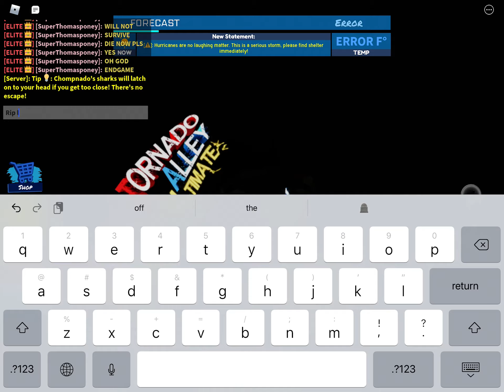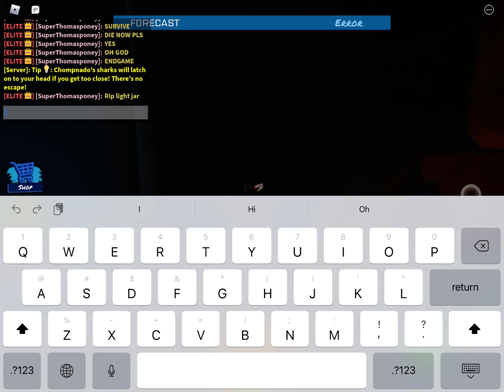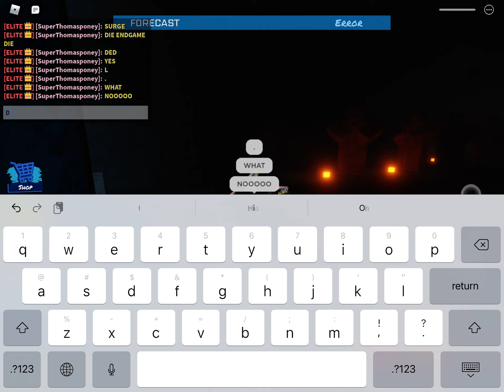(GOOBERS VIP) my 45th doomsday on temple of stupid (died) | Tornado Alley Ultimate